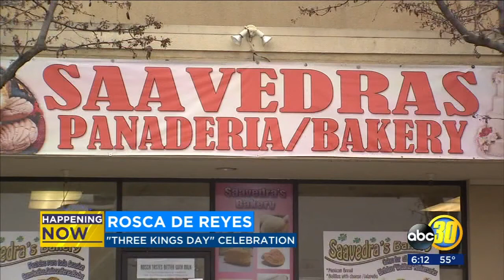Central Valley celebrates Three Kings Day with Rosca de Reyes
The holiday commemorates the arrival of the Three Wise Men who visited baby Jesus twelve days after he was born to give him gifts.